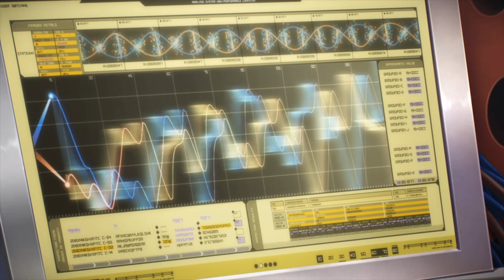God Eater - $UICIDE BOY$ 「AMV」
God Eater AMV

$UICIDE BOY$
T.R.U
UGLY
JEFFER DRIVE